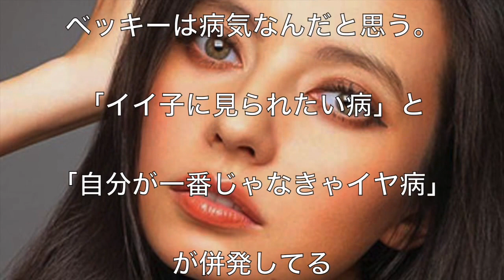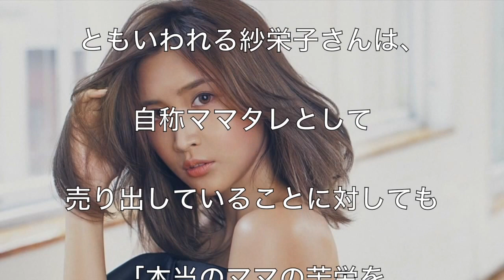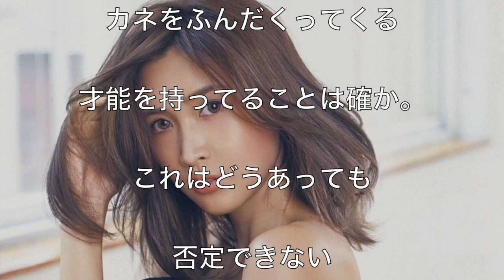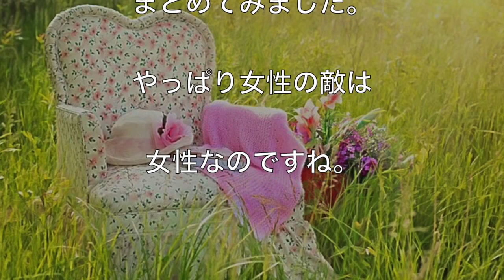関西女が嫌いな『女性芸能人・有名人 トップ10』2016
関西テレビの『胸いっぱいサミット』内で放送された
“関西の女性が2016年に嫌いになった女性芸能人ランキング”を元に、
ネット上の人たちのコメントをまとめてみました。
関西女が嫌いな『女性芸能人・有名人ランキング トップ10』2016

出典　NEWSポストセブン
ELLE-DK
芸能レジスタンス
pinky-media.jp
pinky-media.jp
Weblio辞書
KAI-YOU.net